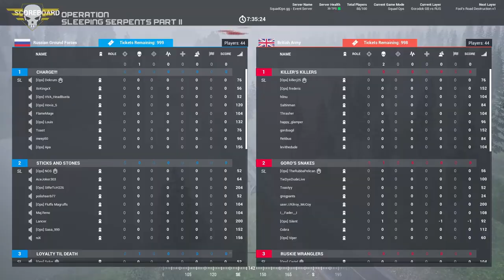SquadOps | 1 Life Operation: Sleeping Serpents Part II 03-06-2021 w/ bcarr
00:00 Intro
05:27 Round 1 - Briefing
14:56 Round 1 - Live
55:18 Round 2 - Briefing
56:25 Round 2 - Live